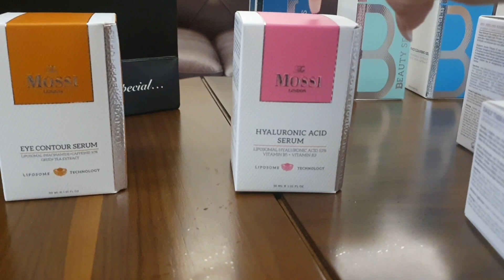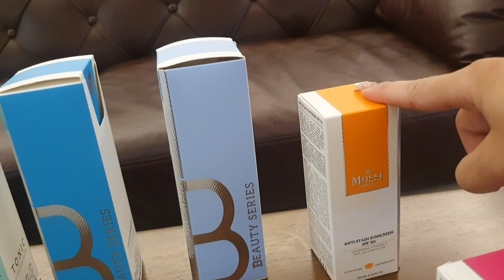the best product mossi london , pour le cheveux les filles commande 0034631566425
the best product mossi london